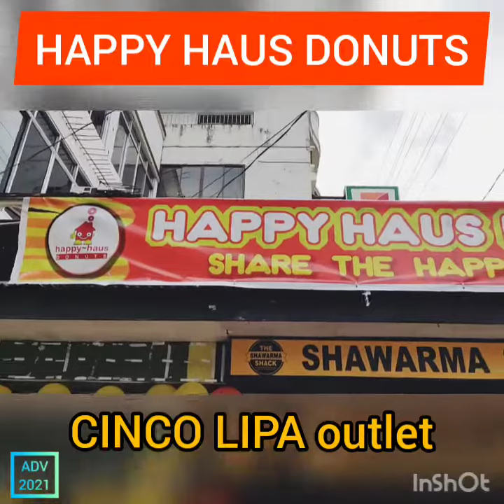CINCO LIPA Branch - HAPPY HAUS DONUTS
✔ Verified Official
SHARE THE HAPPINESS

Happy-haus Food Corporation is the mother franchisor of happy-haus Donuts. The company was established in 2005 by seasoned individuals in the donut industry. The company's aim is to create quality donut products at affordable prices. This was realized with the birth of happy-haus Donuts, a franchising business, giving not only quality products at affordable price but also formulating a superb business opportunity to Filipino families.

Mga Ka-Donuts good news we've just opened a store in your community located at besides Zagu & Shawarma Shack, J.M.Kalaw Street cor.C.M.Recto Ave., Brgy.Poblacion 5 (near Jollibee Poblacion & Lipa Cathedral) 🎊🎉🎈🎆🍩
Come and visit us, enjoy our fresh donuts daily and share the happiness with your families and love ones 🎊🎉🎈🍩🍩🍩😋😋😋